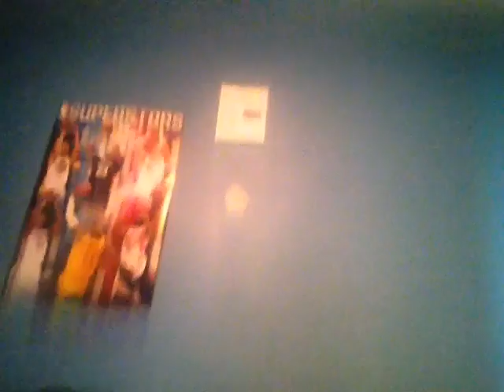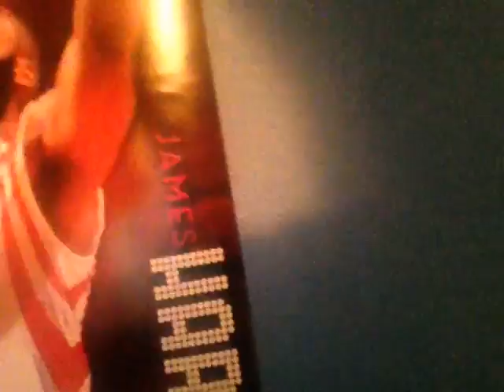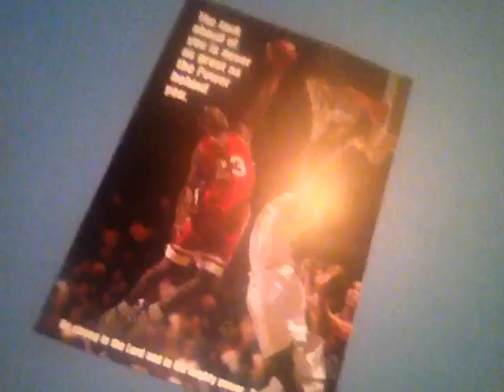My basketball posters